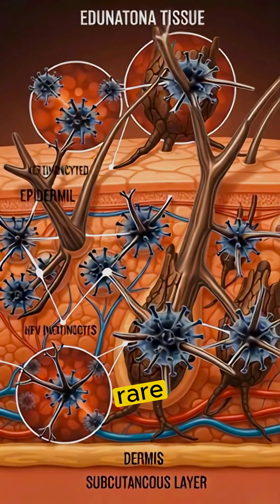“This Rare Disease Turns People Into TREES!”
What if your skin started growing bark? 🌲 This real-life condition, Epidermodysplasia Verruciformis—also known as Tree Man Syndrome—turns people into living “trees”! 😱 Discover the shocking truth behind this rare disease, its causes, and the creepy science that makes it happen. Don’t miss this wild medical mystery!